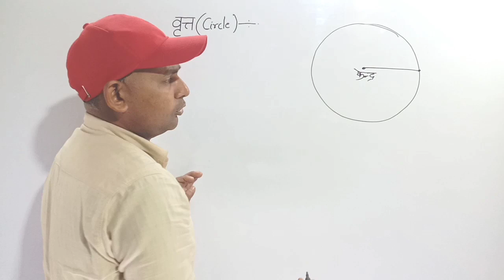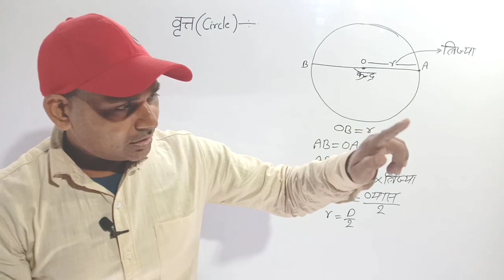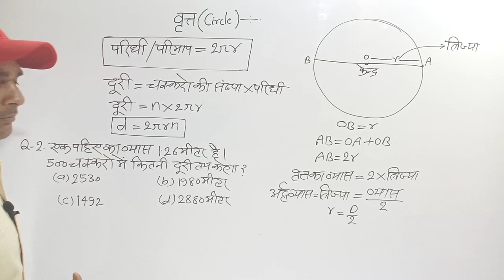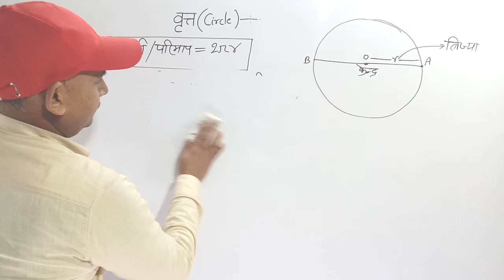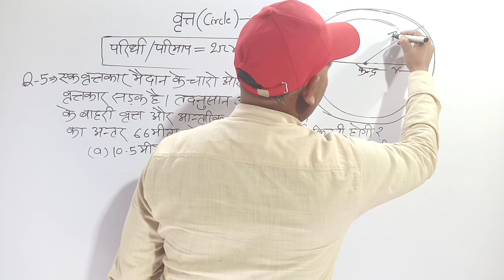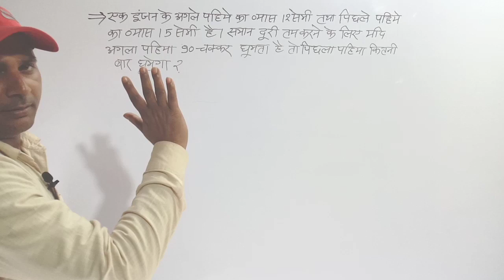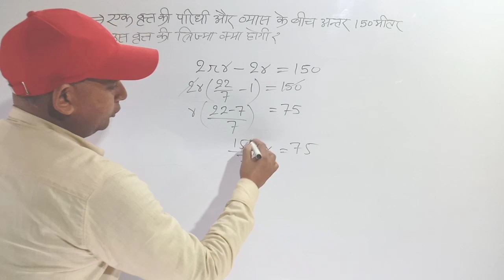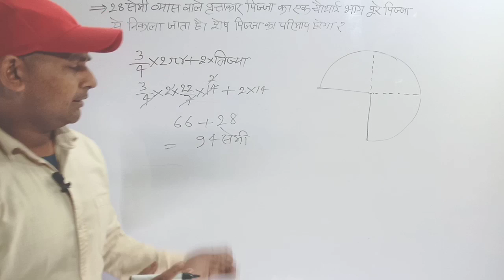# वृत्त (Circle) के महत्त्वपूर्ण प्रश्न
# वृत्त
वृत्त के महत्त्वपूर्ण प्रश्न
# Most Important Questions of Circle
# प्रतियोगी परीक्षाओ मे पूछे गये वृत्त से सम्बन्धित महत्वपूर्ण प्रश्न।
# SSC-CGL,  SSC-MTS, U. P. S. I. UP. POLICE,  LDC, Railway,  etc,  ke mahtawpun prashan